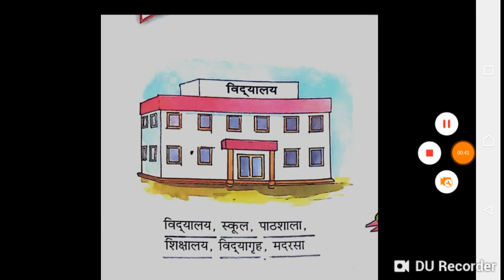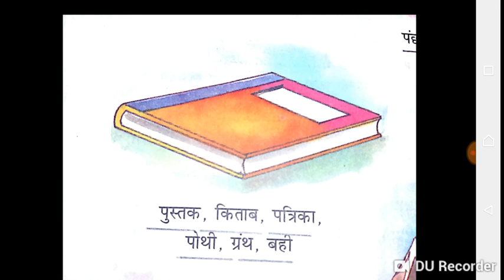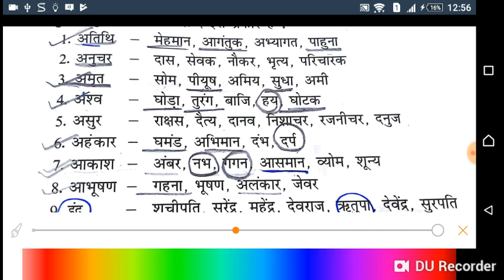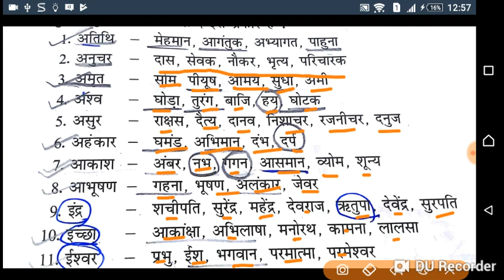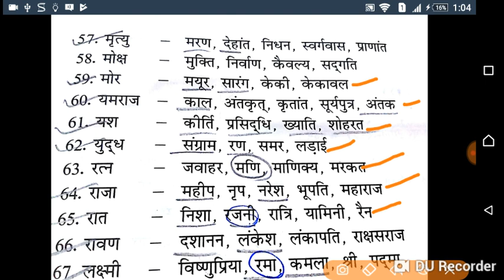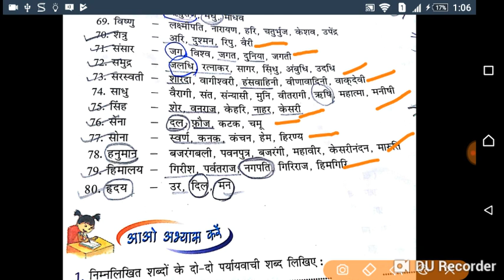Cbse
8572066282 Latest tending| simmer party wear |suits# #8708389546

Google pay 📲

१-boya mic-M१

३-my smartphone Hindi class
Class hindi